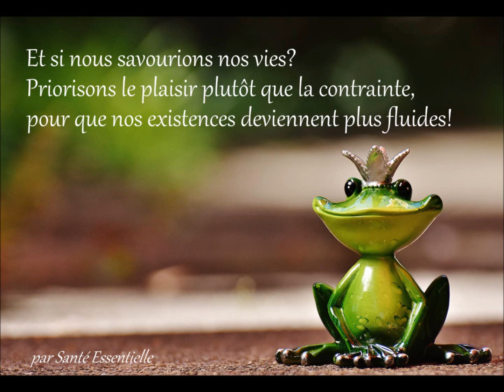Santé Essentielle - Et si nous savourions nos vies?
Et si nous savourions nos vies?
Priorisons le plaisir plutôt que la contrainte, pour que nos existences deviennent plus fluides!
Voici pourquoi j'ai posé le 1er janvier 2015 la bonne résolution "Je fais ce qui me plaît!" ;-)